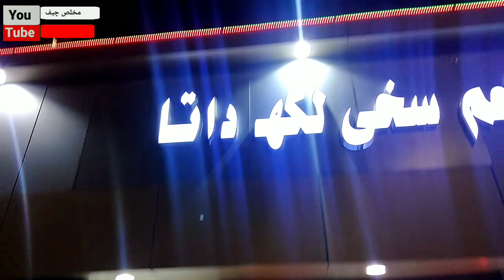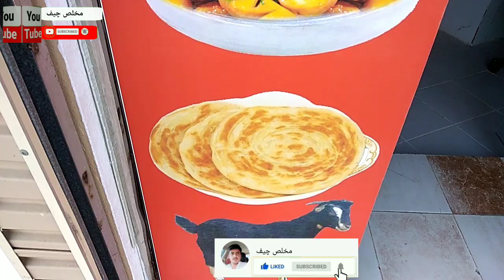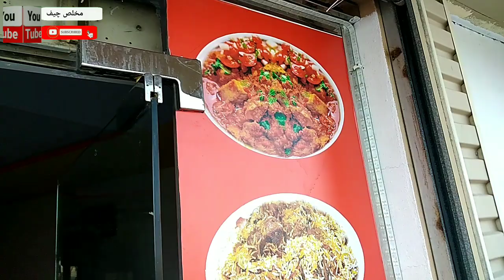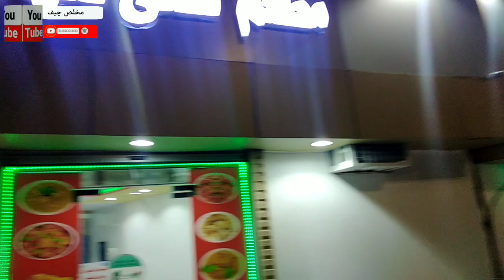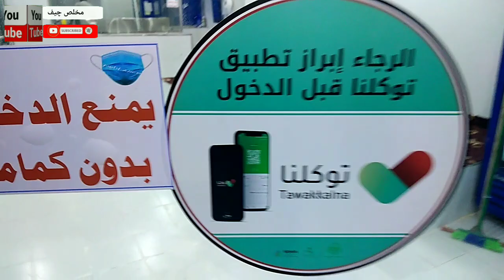New hotel khol diya Hai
Saudi Arabia me Haji zafar ka new hotel khol diya Gaya Hai Dekhe is Video me
Mukhlis Cheif vlogs